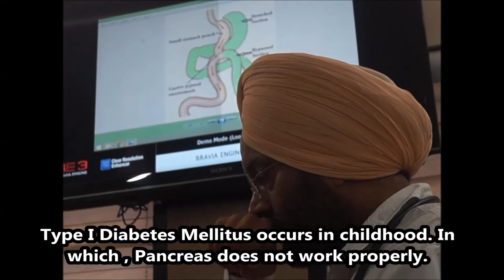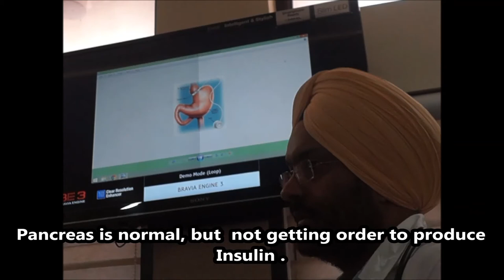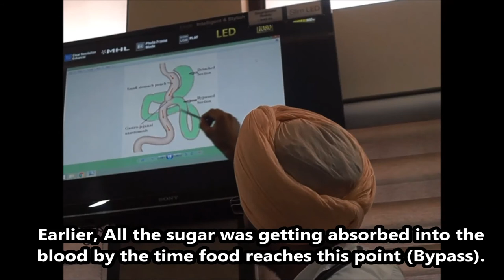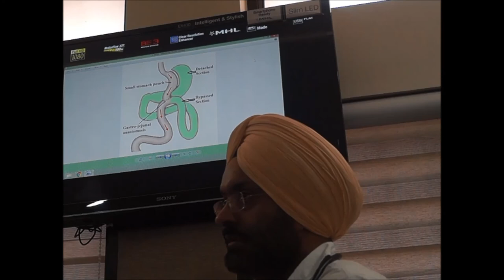How MGB controls Type 2 Diabetes Mellitus|Best Metabolic Surgery|Weight loss surgery|Punjab|India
How can we control Diabetes?
Diabetes is a chronic disease in which the body cannot regulate the amount of sugar in the blood.Diabetes mellitus (DM) is one of the most common non-communicable diseases worldwide and now it can be controlled by Metabolic surgery|| Mini Gastric bypass|Weight Loss Surgery|Diabetes Control Surgery|
Dr.Kular is explaining how MGB helps in controlling blood sugar level.